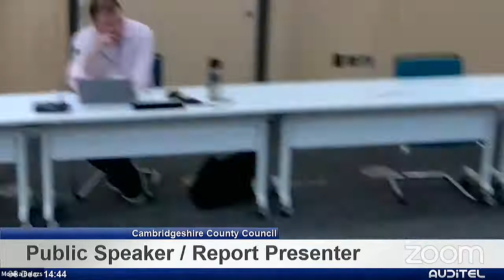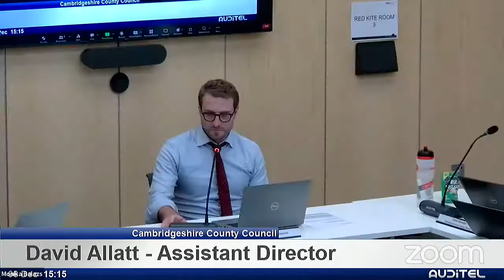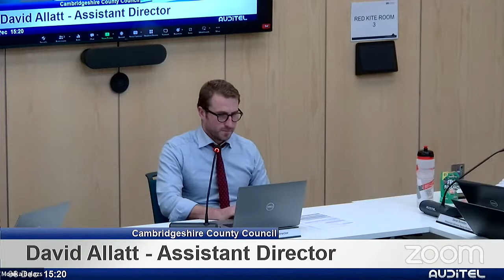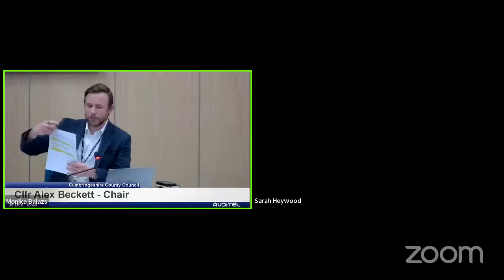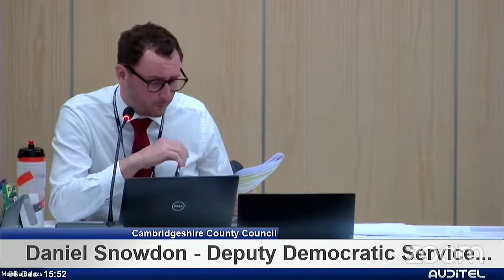Highways and Transport Committee 6 December 2022